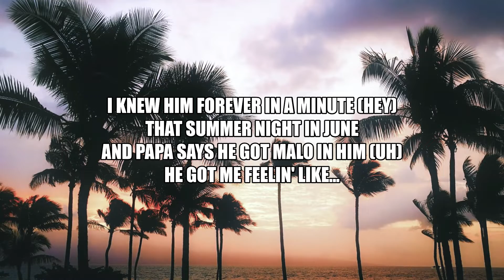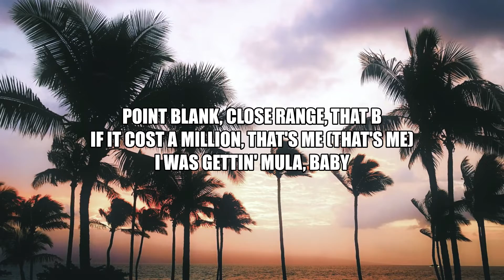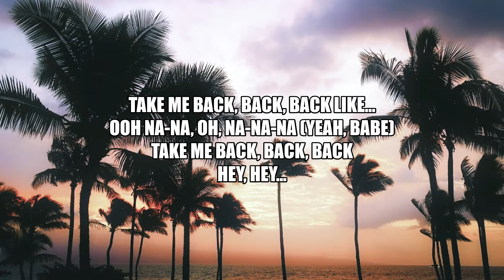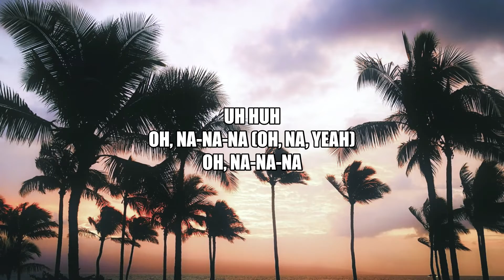HAVANA| Camila Cabello & Young Thug| NIGHTCORE Lyrics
Artists: CAMILA CABELLO & YOUNG THUG
Song: HAVANA